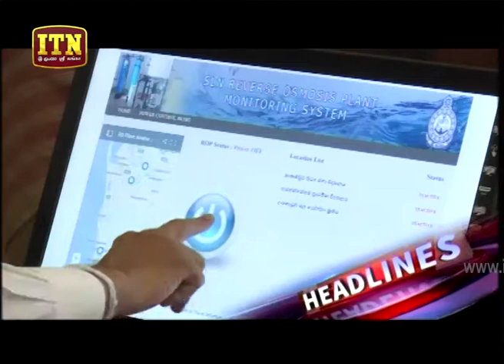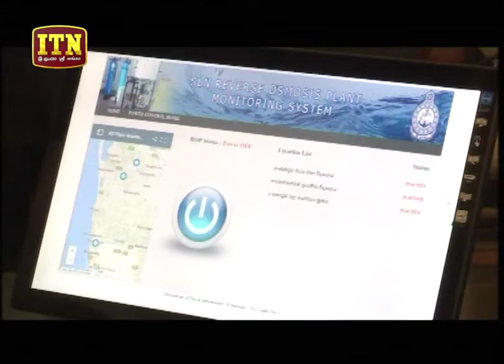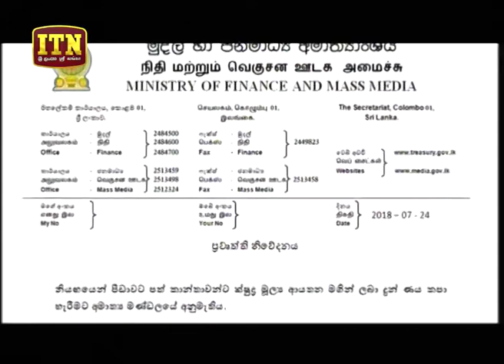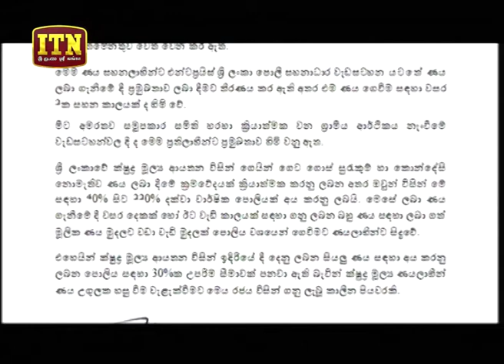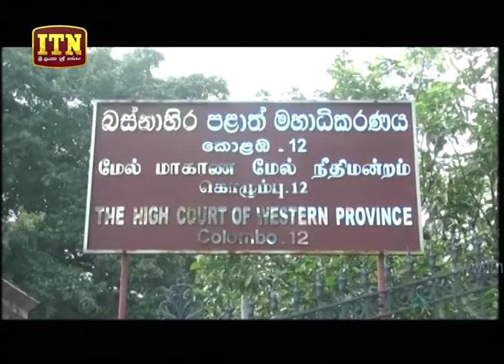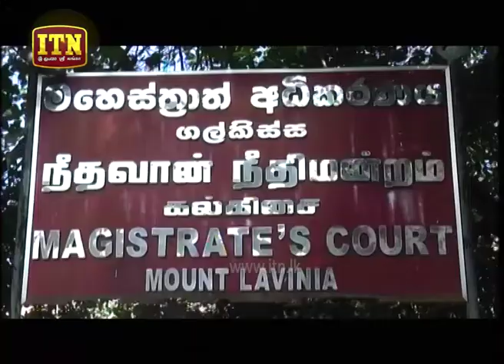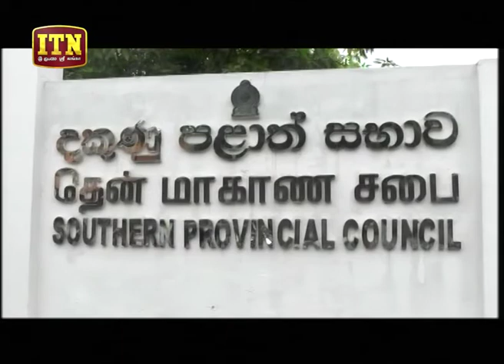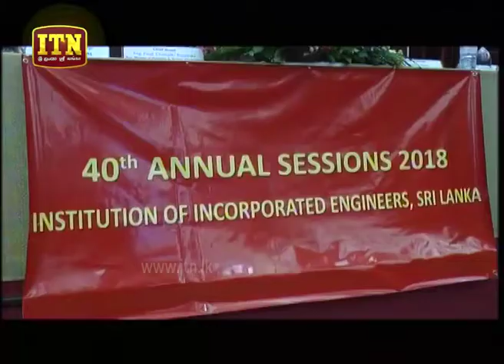ITN News 2018-07-24 | 10.00 PM